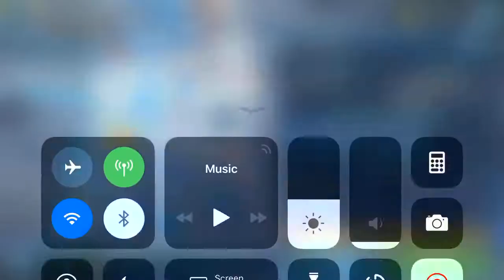LSTB P4/6 Prepared Scoundrels and Chewie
Any excuse to run a new toon, am liking synergy between Chewie and Young Han